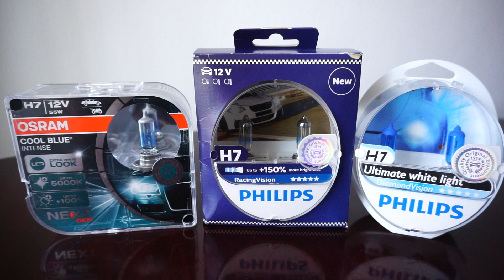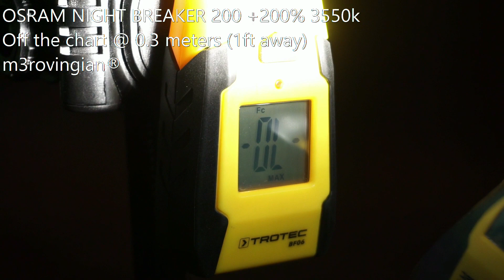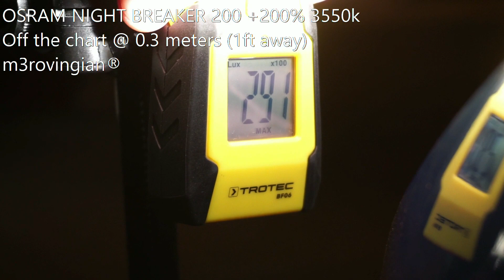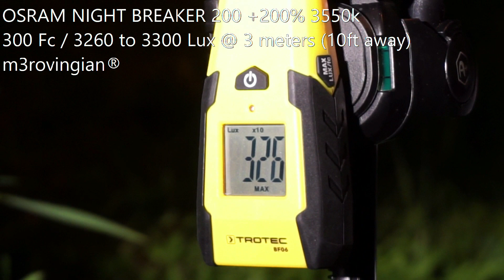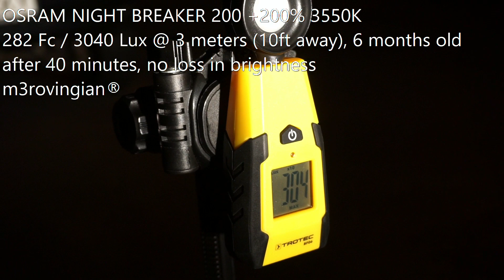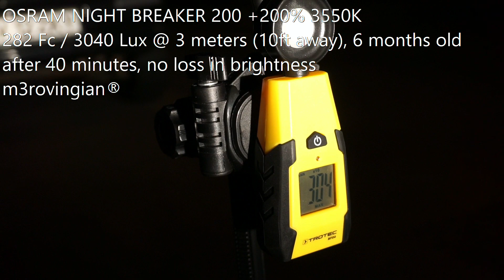OSRAM Cool Blue Intense NEXT GEN, Philips RacingVision, DiamondVision